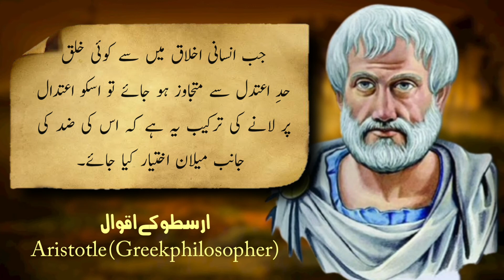Arasto ki Sunehri Batain In Urdu | Beautiful Quotes In" Urdu | Golden Words | ارسطو سبق آموز باتیں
24 August 2022